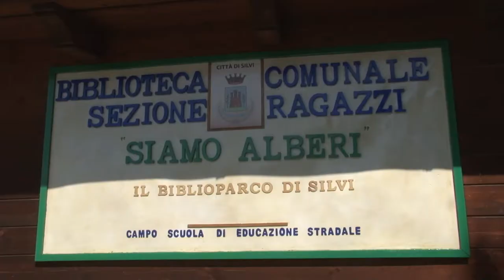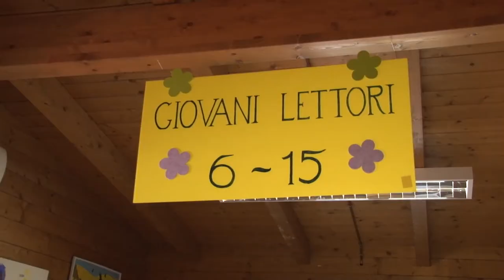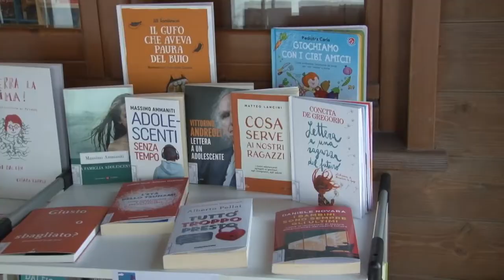Silvi. Nasce il biblioparco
Ufficialmente aperto da questa mattina la biblioteca comunale per ragazzi con annesso Biblioparco in via Tevere a Silvi. Si tratta di una nuova offerta culturale per ragazzi di ogni età a due passi dal mare.